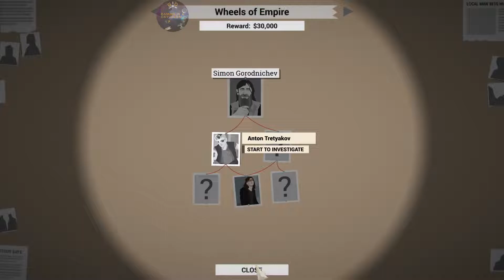THIS IS THE POLICE PART 21 PC 2022 FIRST TIME BLIND PLAY THROUGH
My below strategy just blew out of the window...after waking up from a coma our character is many days behind the average amount in dollars, now we have to catch up!

Started uploading videos for this series when I'm at around day 26 in the story, my first and blind play through so I didn't know what to expect. After playing for a bit I decided my strategy; the objective is to reach 500,000 dollars by the retirement date on day 180. So, we need 2,778 dollars per day as average. I do not sell guns and drugs confiscated during police work, only jewels and money [I guess is cleaning the money], and the reward I get from it is 50% shared with the staff. This way I try to avoid people pointing fingers at me later...hopefully. Let's see how it goes...

The developers describe the content like this:

This Game may contain content not appropriate for all ages, or may not be appropriate for viewing at work: Nudity or Sexual Content, Frequent Violence or Gore, General Mature Content

SYSTEM REQUIREMENTS
WindowsmacOSSteamOS + Linux
MINIMUM:
OS: Windows XP 32
Processor: Dual Core CPU
Memory: 2 GB RAM
Graphics: Geforce 7800, AMD HD 4600, Intel HD3000 or similiar
DirectX: Version 9.0
Storage: 5 GB available space
Sound Card: DirectX compatible
RECOMMENDED:
OS: Windows 10
Processor: Quad Core CPU
Memory: 4 GB RAM
Graphics: GeForce 560 or higher, AMD Radeon HD 5800 or higher
DirectX: Version 11